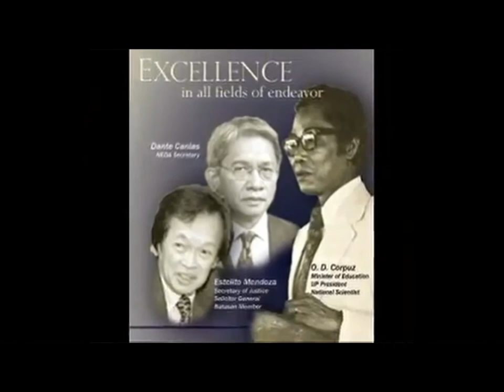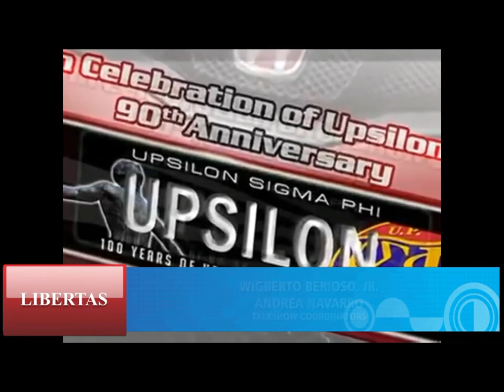March 15, 2018 Upsilon Sigma Phi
Interview with Fred Pascual and Thad Liamzon, Chairman and President of the Upsilon Sigma Phi Fraternity on the centenial of Upsilon.